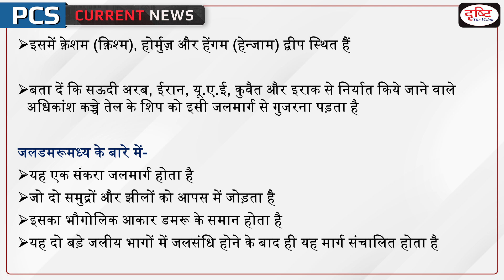Hormuz Strait In News - PCS Current News | Drishti PCS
A dramatic clash unfolded in the strategic Strait of Hormuz as Iranian forces unleashed a barrage of shots on an oil tanker, prompting international concern. According to the US Navy, bullets rained down on the vessel, and Iran attempted to seize two oil tankers on July 5.

1. Videos by Dr. Vikas Divyakriti To

2. Concept Talk- By Dr. Vikas Divyakirti

6. To The Point- Special

8. UPSC PT Prelims Practice Quiz